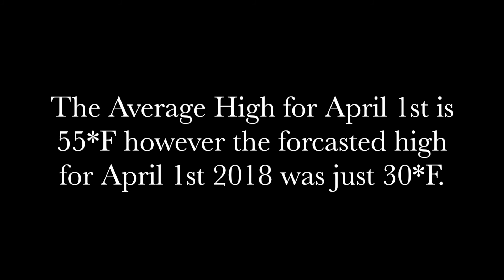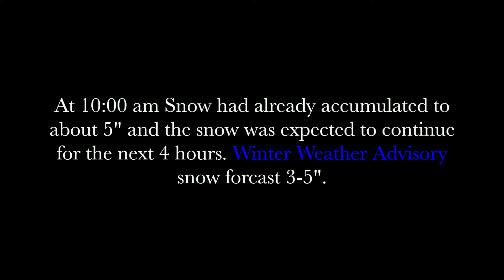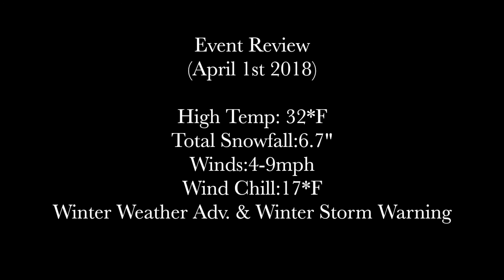(Rewind) April fools Snow storm 4-1-18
On April 1st 2018 an Easter Sunday Winter Storm impacted pawnee county, Ne.